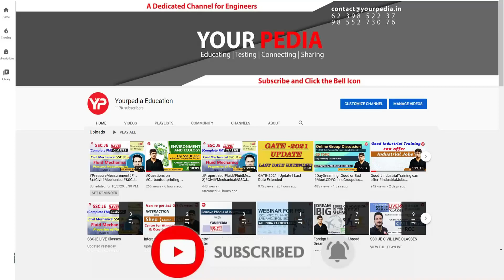Best Opportunity for BSc & MSc students | Eligible to write GATE DA (Data Science & AI) IISc 2024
Best Opportunity for BSc & MSc students | Eligible to write GATE DA (Data Science & AI) IISc 2024 | GATE DA written exam preparation | Strategy for Non CSE & CSE students about GATE 2024 Data Science & Artificial Science syllabus | GATE DS & AI New paper in 2024 |  YP launches Module | Fill Google form | New GATE 2024 paper for Data Science & Artificial Intelligence | Great opportunity